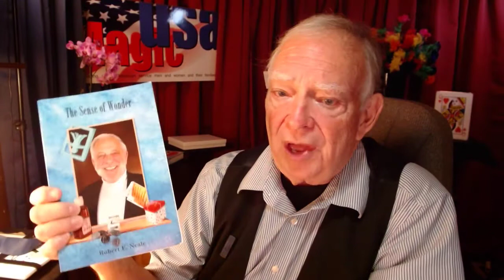"Celebrating Illusions" - An Orientation to the Magic Theory of Robert E. Neale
Geoffrey Grimes, co-host with Michael Smith of "'Celebrating Illusions' - The Magic of Robert E. Neale," reviews the resources of the website celebrating "the finest general theory of magic we have in any literature" (Lawrence Hass, Publisher, The Theory and Art of Magic Press.